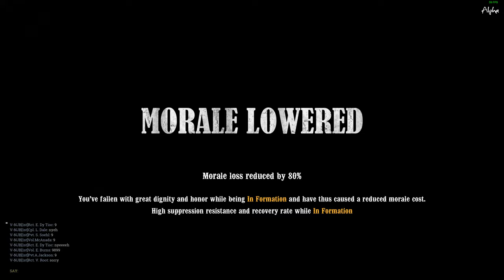1st NJ and V Corps venture into the deep woods for a last minute clincher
Huzzah